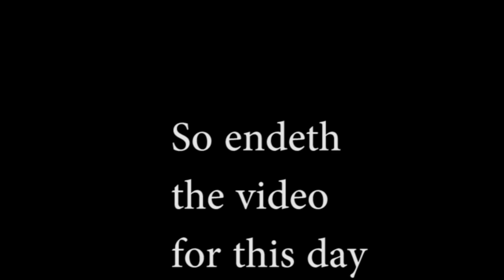Headrig Amok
Head sawyer cutting export orders out of small logs on a 7' double-cut bandmill w/slabber.  (camera located on saw guide).  The logs are four-sided and sent out finished because the downline edger won't cut metric sizes.  Crazy nights, crazy logs counts, little board footage, but profit enough to keep the lights on.  (bagpipe tune by the Wicked Tinkers)